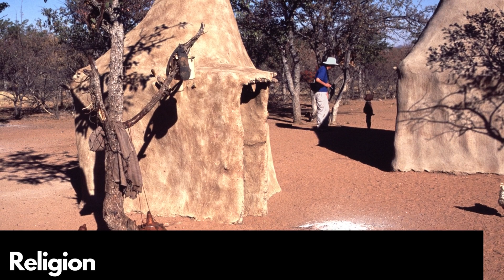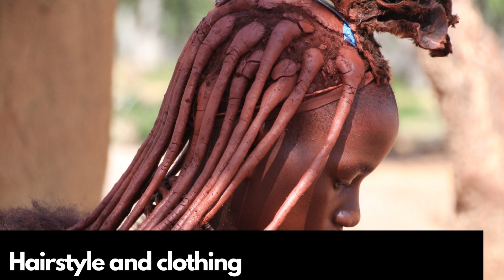Himba Tribe: Truth About Them, Their Traditions, And Culture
The Himba tribe is found in northern Namibia in the Kunene region. Here is all about them, their women, traditions, culture, and more.